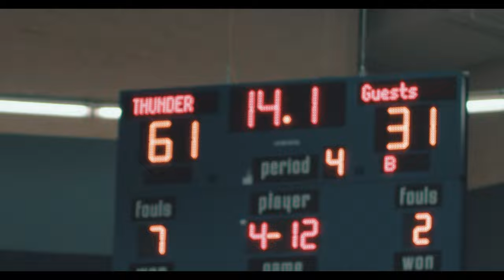a Cinematic Girls Basketball Film - Black Magic (6K)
This film was directed/shot/edited/colored/sound designed by me and my partner Ammon Spencer! All footage was shot on either the Sony A7IV or a Black Magic Pocket Cinema Camera 6K with a Sigma 70-200mm f/2.8 lens